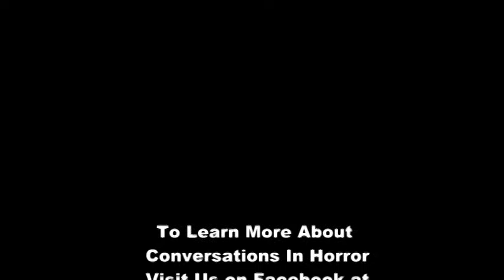"Conversations in Horror" The Podcast - Episode #1003 - "Christmas Horror!"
In this episode of "Conversations in Horror" our hosts Kevin L. Powers and Ron McLellen discuss Christmas themed horror films just in time for the holiday season.